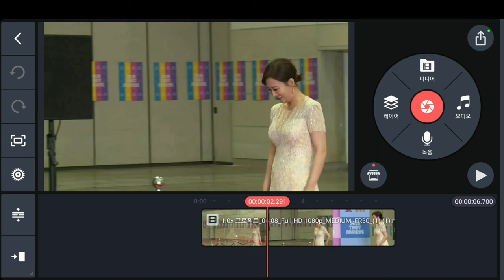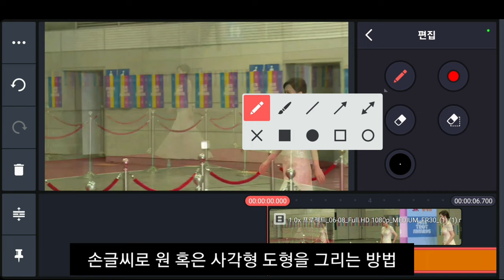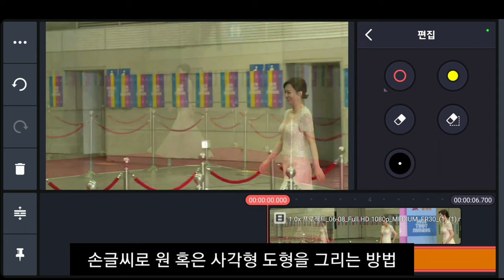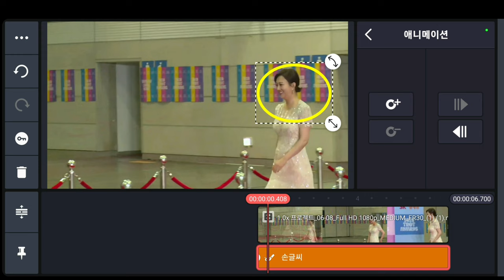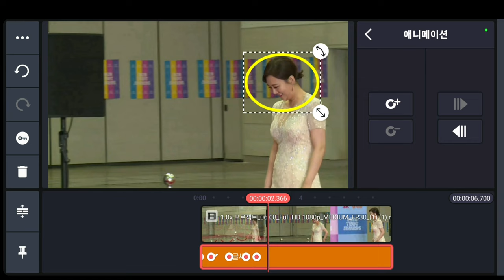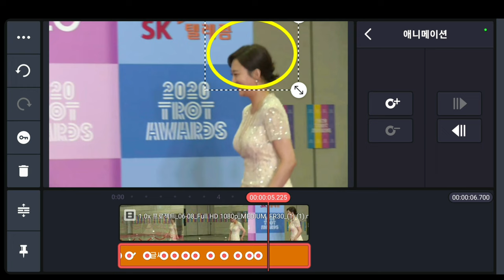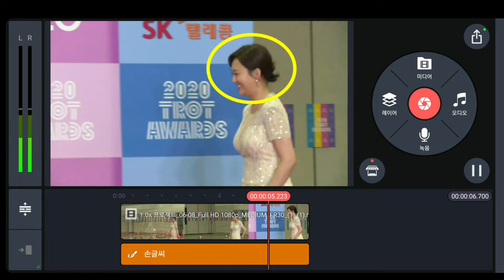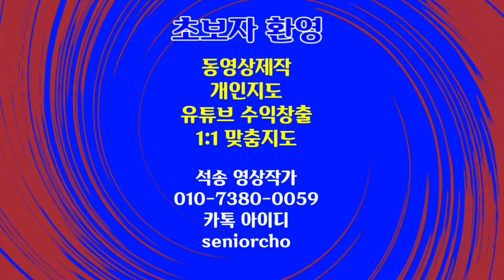사람의 동선을 따라 원으로 강조하는방법 KineMaster 428강 키네마스터강좌 인물을 원으로 강조하는 방법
키네마스터 원으로 강조하는 방법 사람을 동선을 따라 원으로 강조하는방법 KineMaster 428강 키네마스터강좌 인물을 원으로 강조하는 방법

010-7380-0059 동영상제작 개인지도합니다

ㅡㅡㅡㅡㅡㅡ

ㅡㅡㅡㅡㅡㅡㅡㅡㅡㅡ
4시간에 동영상제작 기법 배우고 유튜브에 올리고 홍보방법까지 배웁니다.

4시간 개인지도 받으면 파워디렉터

ㅡㅡㅡㅡㅡㅡㅡㅡ @